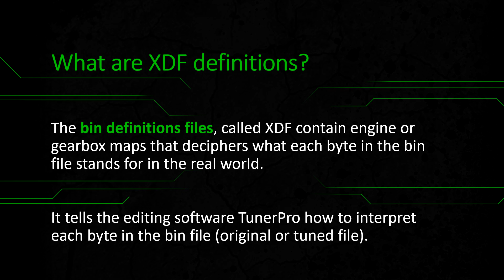CF Moto Bosch MSE8.0 ecu tuning using TunerPro XDF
New TunerPro bin definition files (xdf) series for CF Moto, Zontes and all other ATV and motorcycles with ecu Bosch MSE8.0.

Some of the supported ATV:

    CF Moto CForce 450
    CF Moto X4 450
    CF Moto CForce 520
    CF Moto X5 520
    CF Moto Cforce 850

Some of the supported motorcycles:

    Zontes D125
    Zontes G1 125
    Zontes GK125
    Zontes M125
    Zontes U1 125
    Zontes U125

TunerPro available maps:

- Fuel: nominal lambda for component protection, lambda efficiency, map for start/post start enrichment factor, factor delta nominal lambda for component protection, fuel cut-off.

- Ignition: optimal ignition angle ignition advance-angle characteristic map, minimum ignition advance-angle map.

- Torque: conversion factor relative air charge to optimum torque, torque limitation by high exhaust temperature.

- Throttle: real mass flow over throttle valve, max throttle angle.

- Temperature: calculated exhaust temperature.

- Air Calculation: relative fresh air as function of manifold pressure.

- Cooling Fans: fans control.

- RPM Limiters: RPM limiter, RPM limiter (H+R), RPM limiter by temperature, maximum engine speed in case of error vehicle speed.

- Speed Limiter: speed limiter (H), speed limiter (L).

- Lambda Deactivation (beta).